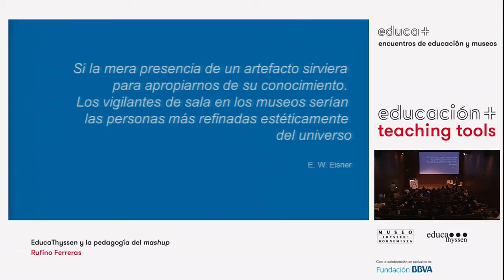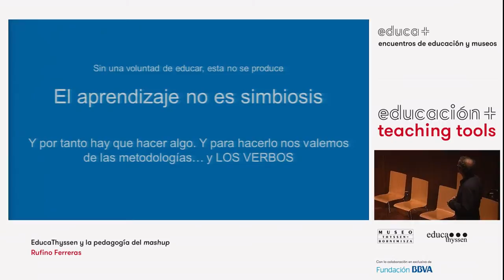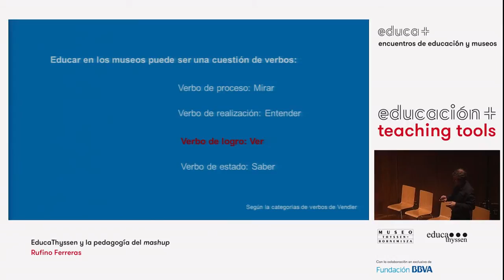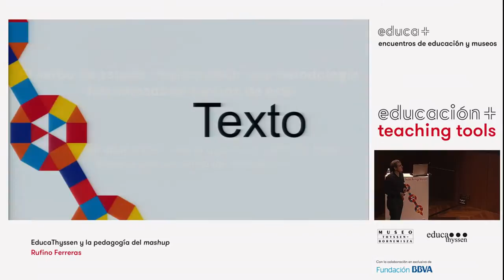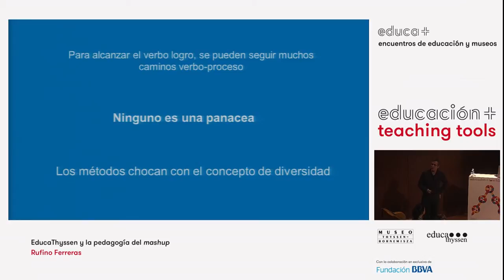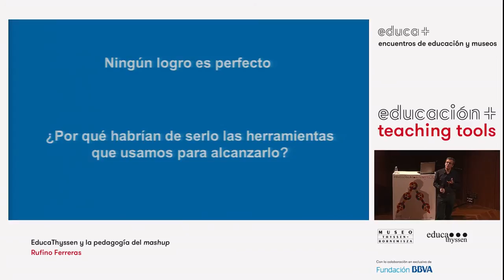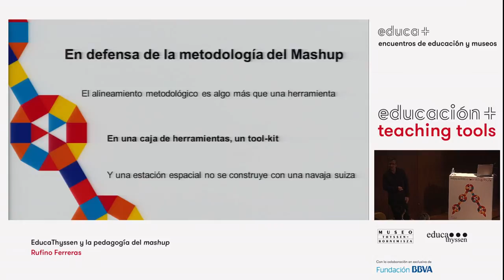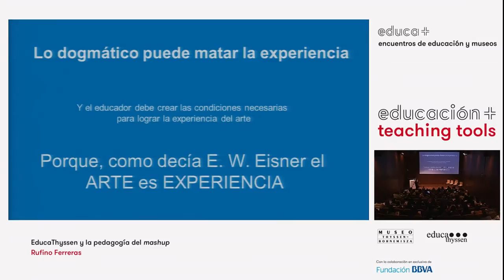Educa + Teaching tools | La pedagogía del mashup | Encuentros de educación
Conferencia de Rufino Ferreras, Responsable de Desarrollo Educativo de Museo Thyssen-Bornemisza, en "Educa+ encuentro de educación y museos", organizado en marzo de 2014 por el Museo Thyssen-Bornemisza con la colaboración de Fundación BBVA.
→ 15 de marzo, salón de actos del Museo Thyssen-Bornemisza (Madrid).